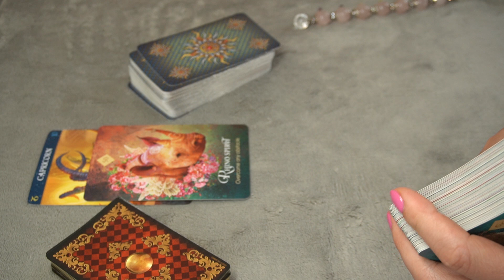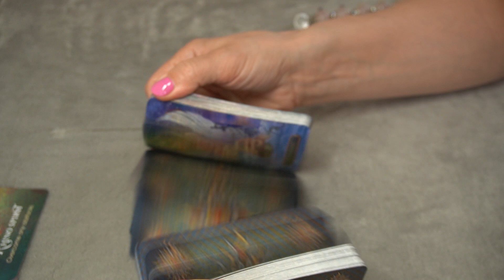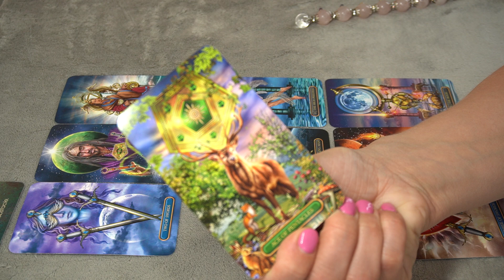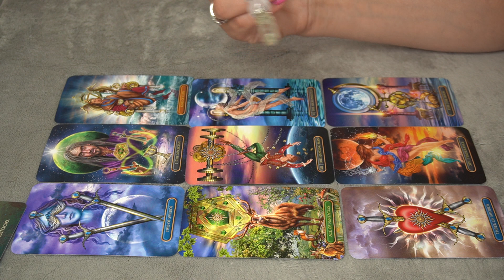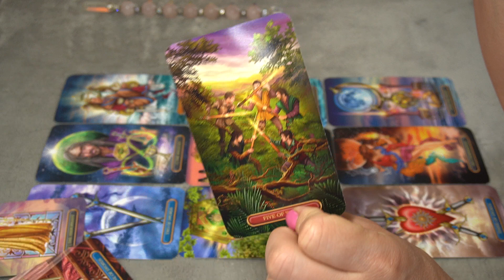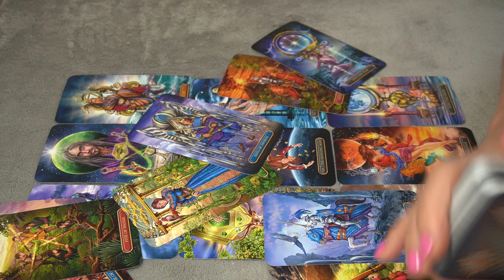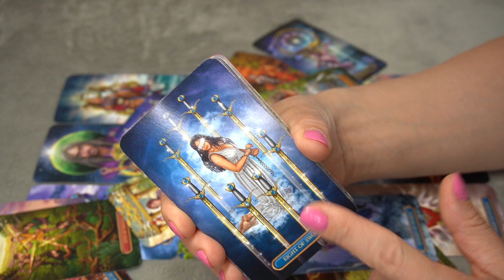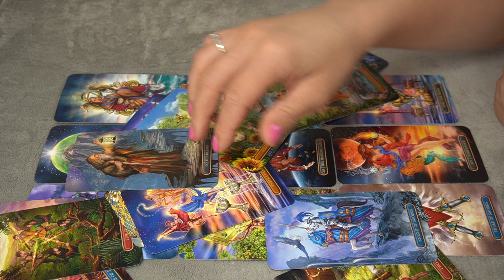CAPRICORN BI-WEEKLY JULY 1-15 * YOU NEED TO EXPLORE MORE ABOUT THIS *